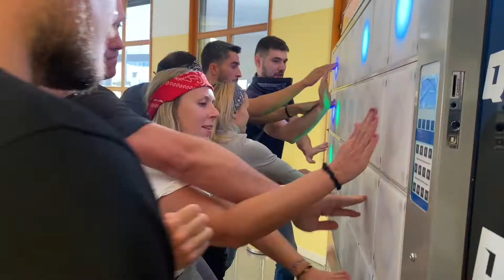Team Building ASSURANCES AXA